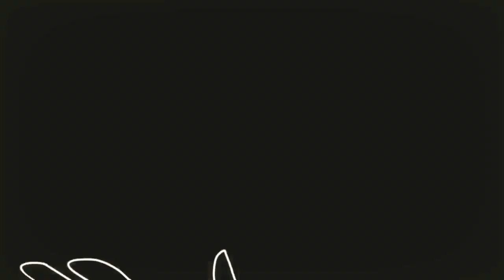Doubt meme/ Fake collab with Cutie pun pun/Gacha life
Sorry its bad qwq... I have to learn how to make background👌

App.used
Cute cut
Kinemaster
Ibis paint

Oc used
Bonny (new Oc)
Mars (new Oc)